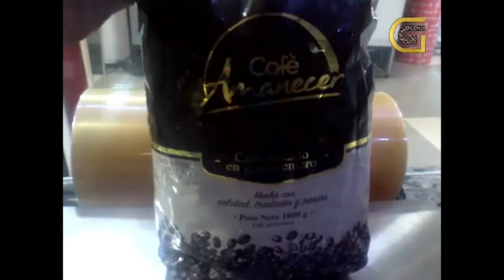Un Vistazo al Pasado| Barrera de los 80 subs | Soy Gustin Gomez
En este video quiero mostrarte como pase de desde usar una simple webcam para grabar videos de comedia a a un kit basico como ahora estoy grabando, hubo veces que quise tirar la toalla, ahora esta es la oportunidad de seguir adelante ser mas constante y ser mas serio con este proyecto que mas que un hobbie me propongo abrir muchas puertas con esto